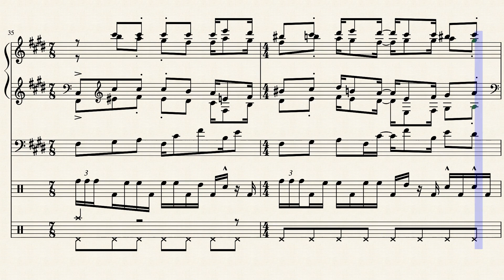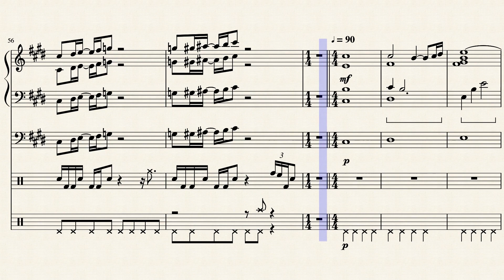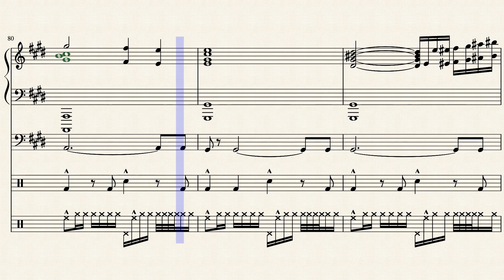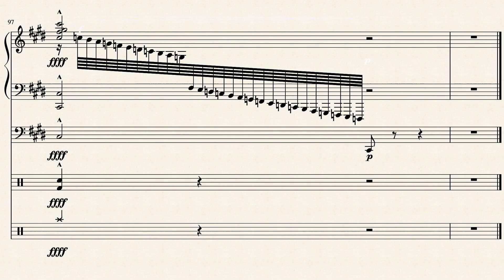【FF6】妖星乱舞 第4楽章 - Dancing Mad 4th movement【ピアノトリオ】- 楽譜付き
ピアノトリオ(ピアノ、ベース、ドラム)による「妖星乱舞 第4楽章」のアレンジです。
楽譜付き動画です。
ソフトはMuseScore3を使用しました。

FINAL FANTASY Ⅵ 妖星乱舞 第4楽章 （Dancing Mad 4th Movement）